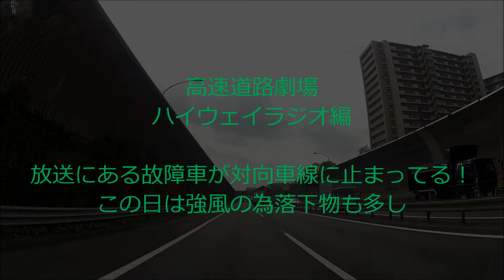ハイウェイラジオ・故障車と落下物 京葉・穴川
ちょうど放送中の故障車が反対車線に止まってました。
それと、わかりやすい「落下物」の表現。